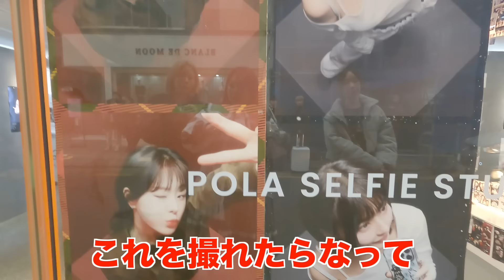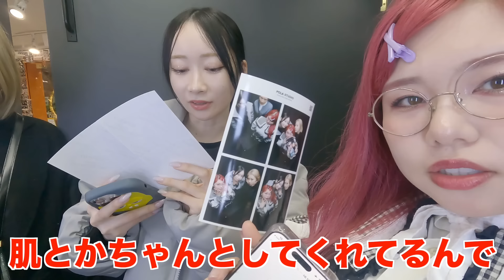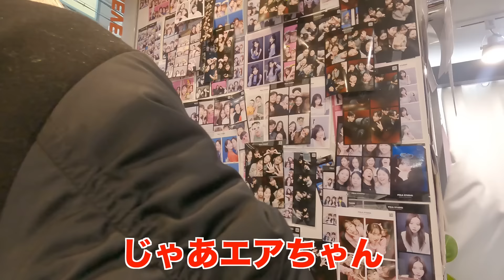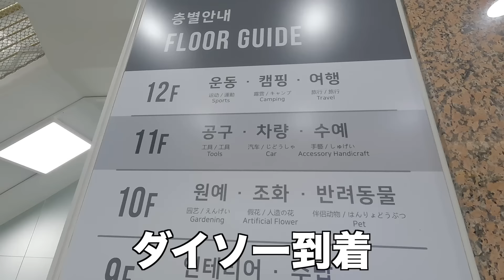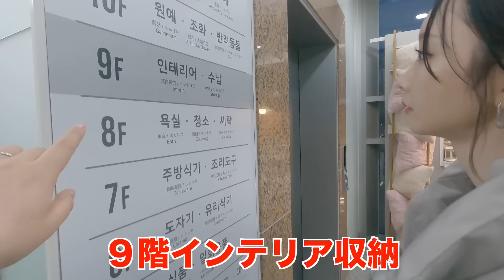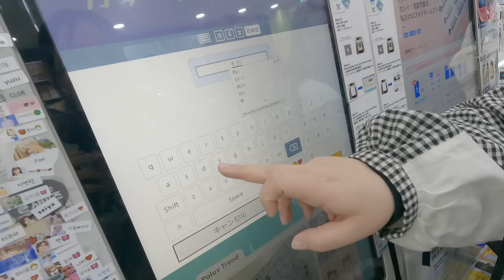韓国での買い放題ツアーに興奮しすぎて全裸でカメラ回してしまう仲良し3姉妹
韓国での爆買い楽しすぎてやばい！！！😍
お店もめっちゃ可愛かった映えすぎてた✨
購入品紹介もあっぷするのでお楽しみに〜

全力おバカのエア、食いしん坊ママのUraN、ツンデレ妹の浅見めい
ある日突然集められた見ず知らずの女子3人が奇跡的に仲良くなって平和な日常楽しんでます
うちらのゆる〜い自由すぎる日常で笑いと癒しをお届けできたら嬉しいです
2023年5月から『女性からだ推進大使』に就任させていただき、女性のヘルスケア啓発活動に取り組んでいます！
ぜひ私たちと一緒に自分自身のからだのことを詳しく知ってほしいです🫶